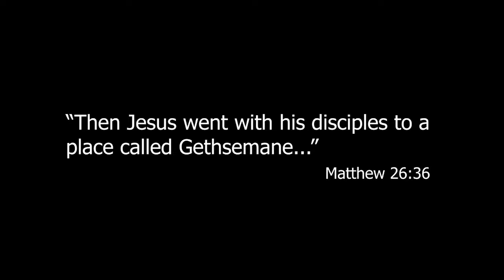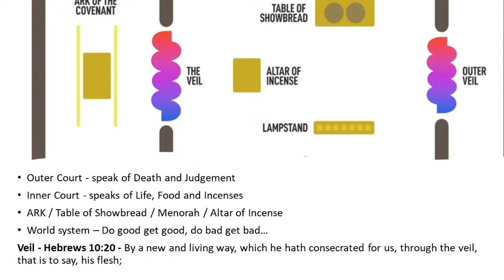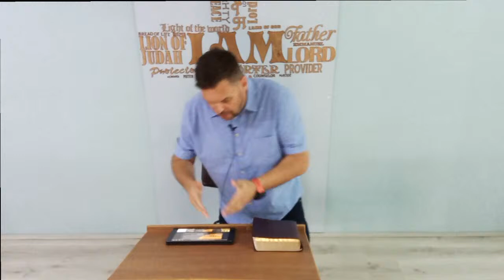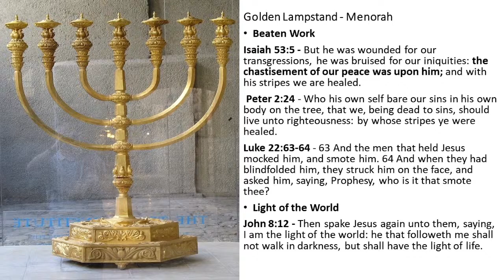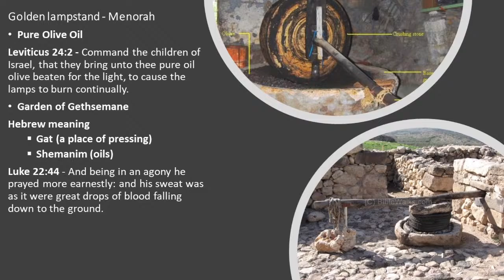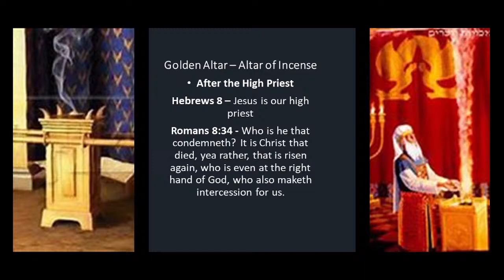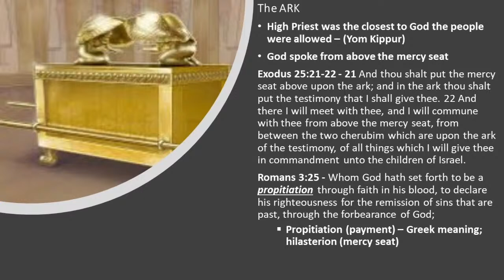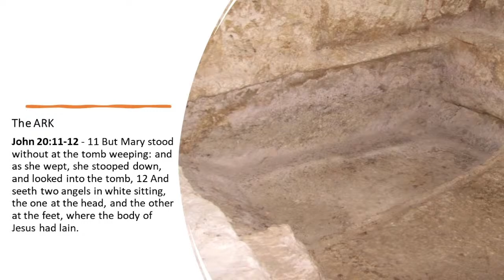Revealed - Part 3 | Pastor Riaan Pretorius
27 November 2022